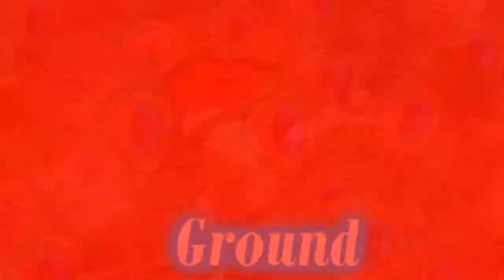We Wanna See Their Peacocks - The Three Caballeros Tribute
Hola mis amigos y amigas de Youtube! A few days ago, I saw The Three Caballeros for the very first time and asked myself, "WHY HAVEN'T I SEEN THIS YEARS AGO?!" Anyway, when I heard this song, they came to my mind. I don't own the movie or song. Enjoy! Viva Three Caballeros!